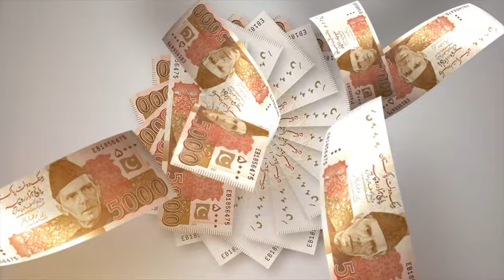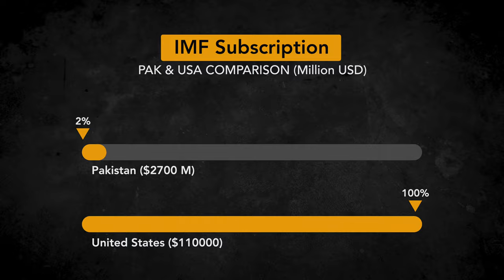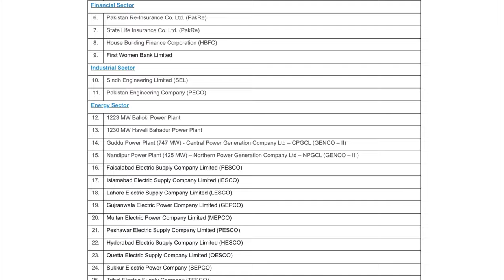😥 Pakistan In Money Trap Of IMF | Alarming Situation Explained By Asif Lak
Pakistan has been trapped in the money trap of IMF completely and financial situation of the country is going worst day by day.
In this video Asif Lak is explaining how Pakistan has been trapped badly for money and what are the root causes. Also how we can get rid of this trap by making strong political and financial decisions.

Photo Credits : Vecteezy.com